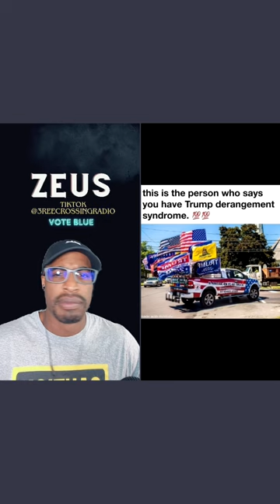Black Gay Trump supporter leaves the GOP after figuring out he’ll never be accepted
Rob Smith is a gay and Black conservative who’s made a name for himself by flouting his seemingly conflicting identities.

But that was before the online commentator was heckled with antigay slurs last December at a Turning Point USA event in Phoenix, Arizona. Now three months later, Smith says he’s leaving the Republican Party… for good.

In a nearly 25-minute video posted on X Twitter, Smith says the ugly incident prompted him to reconsider his political identity.